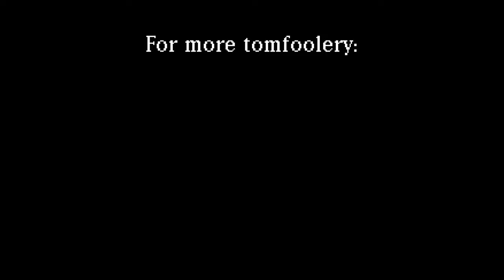We Played Helldivers 2 For the First Time Pt. 2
In this video, Cap & Pals continue to play Helldivers 2 for the first time! Everything you see in this episode is a continuation of the previous video, so we (Andy, Hermes, Salsa, and I) were still very fresh to the game and figuring out how to properly accelerate the spread of Democracy.

Between the swarms of enemies, the rogue ordinances, and the occasional audio glitch, we had an absolute blast with the game and making absolute fools of ourselves. We hope you enjoy our shenanigans as much as we enjoyed playing, and let us know what your favorite parts were so that we can continue to create content that you want to see and include similar moments in future videos! We are hoping to make Cap & Pals a recurring series on the channel, so if you enjoy this type of video, drop a comment with your thoughts and we'll continue making more! You can find our current episodes of Cap & Pals in the corresponding playlist on the channel page.